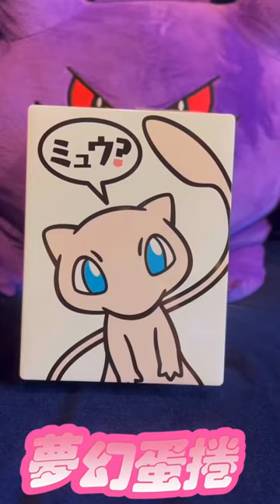《Unboxing》Yokohama Pokémon Center Cookies & Snorlax Ice❣️